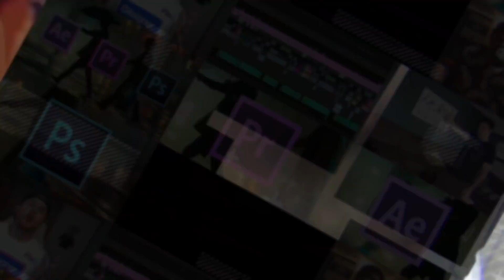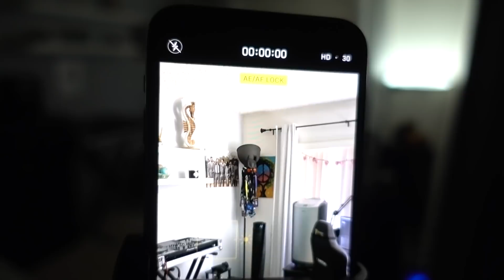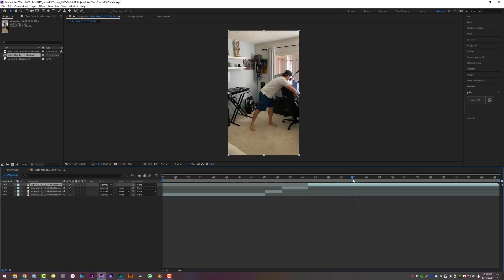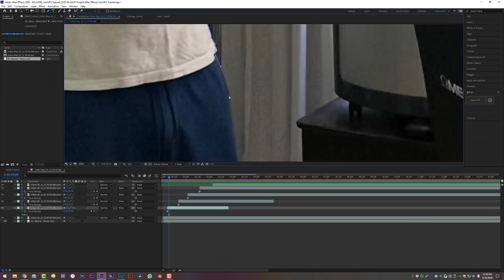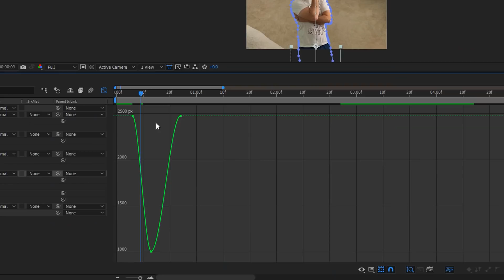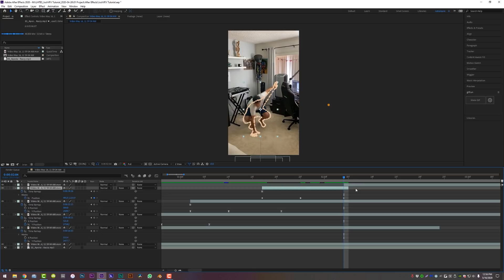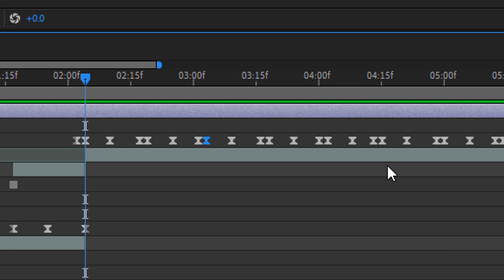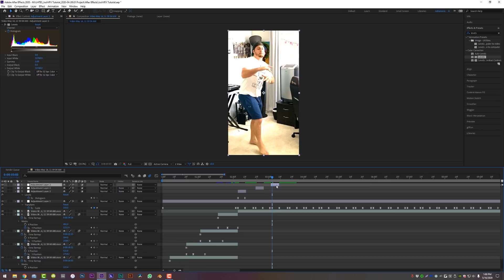TikTok Trends - JoshVFX After Effects Tutorial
In this Adobe After Effects tutorial, we are taking a look at TikTok trends by @JoshVFX - requested by you!

Learn How To Edit Stuff
notiansans